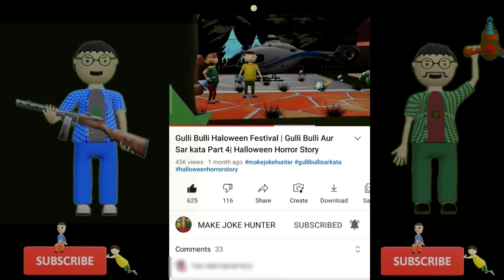Gulli Bulli Aur Mr Meat Part 3 | Mr Meat Horror Story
Gulli Bulli Fun Fair | Gulli Bulli Aur Sar Kata Part 5 | Gulli Bulli Horror Story | Gulli Bulli
गुल्ली गुल्ली
gulli bulli
gulli gulli
bulli bulli
gulli gulli cartoon
gulli bulli new video
gulli aur bulli
gulli bulli new episode
gulli bulli aur sar kata part 3
gullu gullu
bully bully
gulli bulli aur mummy part 3